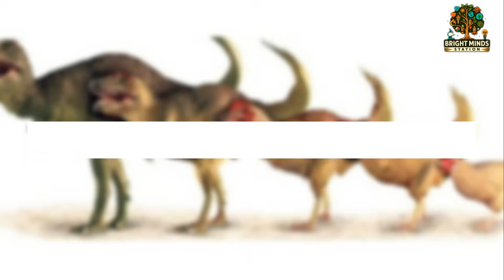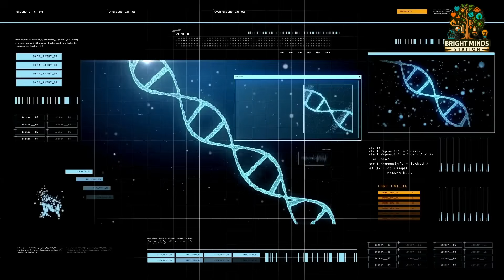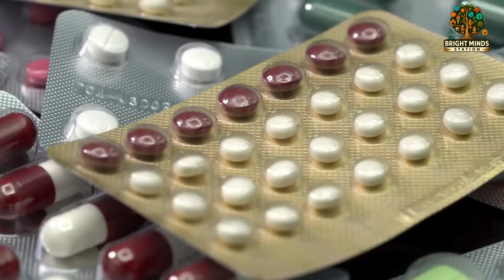10 Weird Science Facts That Will Blow Your Mind!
Bright Minds Station explores the strangest **science documentary** moments, diving into weird mysteries from our **universe**. From the **big bang** to the depths of the ocean, prepare for **amazing facts**. Learn about weird **unsolved mysteries** that will make you question everything!

💡 10 STRANGEST Scientific Discoveries You Won’t Believe!

From a planet that rains molten glass to jellyfish that can live forever, these are 10 of the WEIRDEST but TRUE scientific discoveries ever made! 🔭🧬

This countdown by Bright Minds Station explores:

• A fish with a transparent head 🐟
• A black hole eating a star right now 🕳️
• A jellyfish that NEVER ages 🦐
• Microscopic animals frozen for 24,000 years
• AND… mysterious space signals scientists can’t explain! 🛸

🎬 Watch with your brain wide open…
💬 COMMENT your favorite discovery
👍 LIKE if science always surprises you

⏱️ VIDEO CHAPTERS
0:00 – Intro: Get Ready to Get Weird!
0:43 – #10: The Planet That Rains Glass ☄️
1:48 – #9: The Immortal Jellyfish 🦐
2:57 – #8: Black Hole Eats Star 🕳️
4:02 – #7: Creature Wakes After 24,000 Years 🧊
5:15 – #6: Chickens Related to T-Rex 🐤
6:22 – #5: Scientists Revive Mammoth DNA 🧬
7:28 – #4: Singing Sand and Booming Rocks 🎵
8:23 – #3: Ferrofluid – Living Magnet? 🧲
9:15 – #2: Transparent-Head Fish 🐟
10:29 – #1: Alien Space Signals 🛸